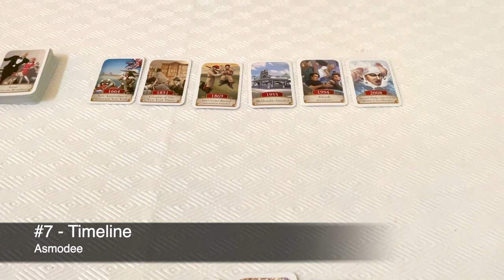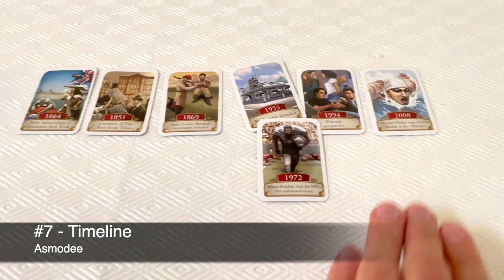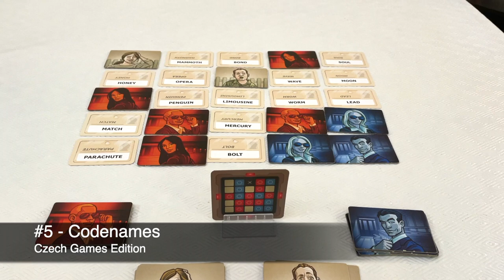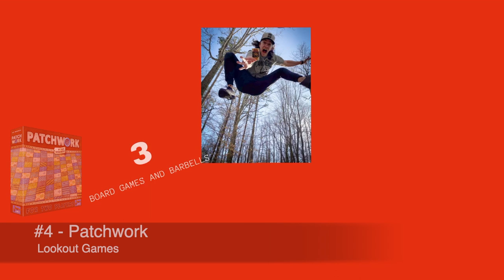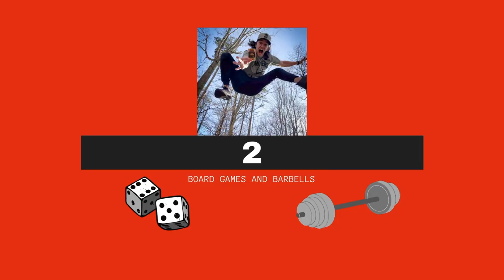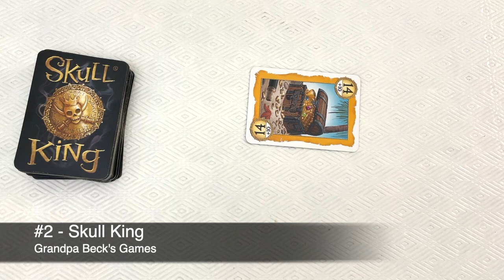Top 10 Board Games to Play with Grandparents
Have you ever wanted to play a board game with your grandparents that isn't Sorry, Monopoly, or Aggravation? If so, you have come to the right video!

Here are is my Top 10 Board Games to Play with Grandparents (and non gamers).

What are your favorite board games to play with your grandparents? Let me know!

📒 Show Notes With Time Codes 📒

(0:00) Intro
(1:04) Number 10 ➡️
(2:08) Number 9 ➡️
(3:20) Number 8 ➡️
(4:32) Number 7 ➡️
(5:41) Number 6 ➡️
(7:14) Number 5 ➡️
(8:35) Number 4 ➡️
(9:57) Number 3 ➡️
(11:19) Number 2 ➡️
(13:07) Number 1 ➡️